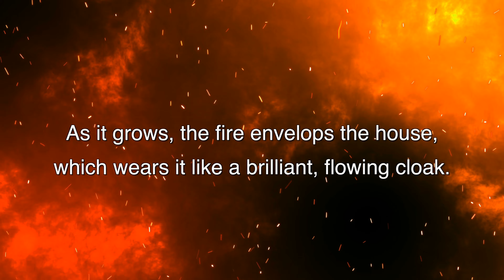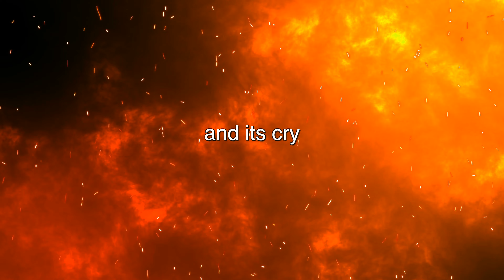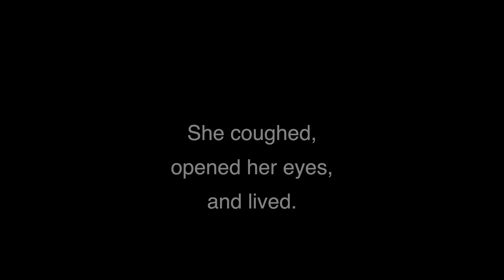Charleston Catastrophe Book Trailer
This is a book trailer for my novel, "I Jonathan, A Charleston Tale of the Rebellion." This is one of the elements from an early chapter in the book. It shares one of the lines in the story of this New Englander who finds himself marooned in Charleston at the beginning of the Civil War.

Look for the other book trailers, and buy a copy of "I Jonathan" wherever you buy books or ebooks.